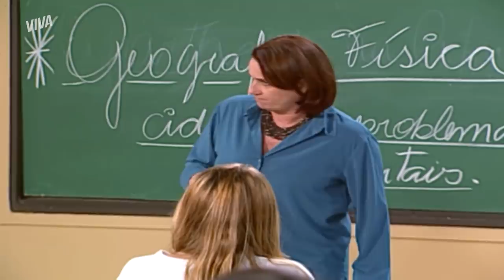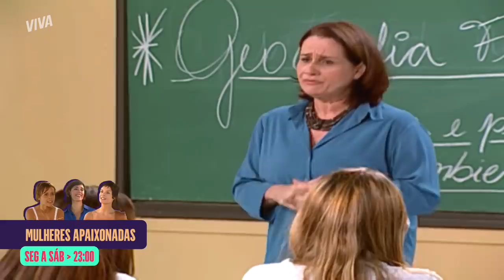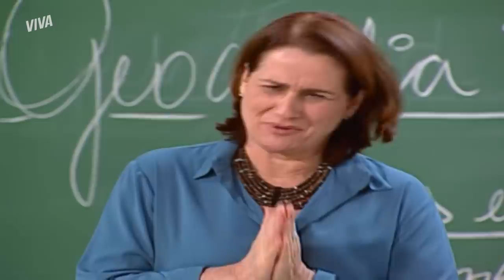MARCOS PROPÕE À DÓRIS QUE ELA SEJA SUA NOVA MULHER! | MULHERES APAIXONADAS | MELHOR DO DIA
Dóris e Marcos não podem se ver que ficam cheio de gracinhas um com o outro. Dessa vez, o ex de Raquel propôs à Dóris que ela seja a nova mulher dele. Esses dois juntos vai dar ruim...

Capítulo 166, dia 04 de março de 2021, quinta-feira.